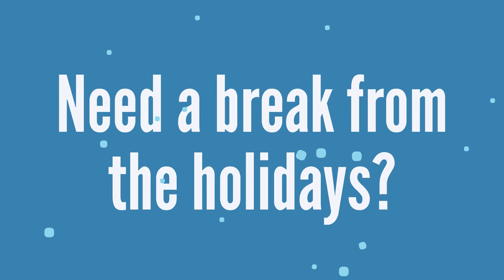Take A Break From The Holidays | The Dinner Disaster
Remember, you can always order in. Take a break from the holidays and complete your online continuing education with WebCE. Our extensive course catalogs cover topics relevant to your career. Easily build a custom package or choose from one of our pre-selected packages to meet all your requirements.